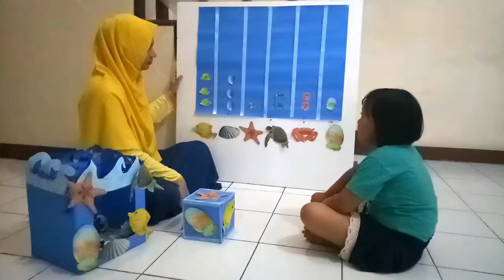Math & Sains Anak Usia Dini by Dr. Hapidin, M.Pd - UNJ - Video Penggunaan Media Mystery Box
Mystery Box is a media to support teaching-learning proccess of Math and Science for children. Developed by SYARFINA